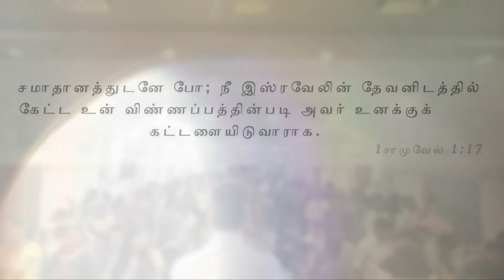"இந்த சின்ன காரியம் செல்வதை செழிக்க செய்யும்... Pastor. M.Simon | ACA Puzhal | Jeyam Tv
"இந்த சின்ன காரியம் செல்வதை செழிக்க செய்யும்...